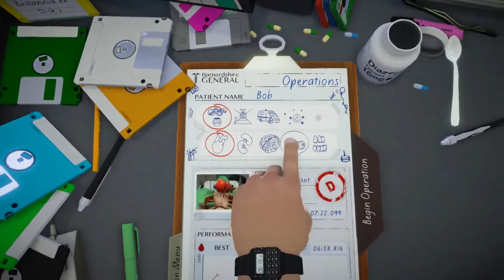Surgeon Simulator 2013 | Part 8 | Oxygene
Treading through space unprotected can have dire consequences. Learn from Bob's mistakes.